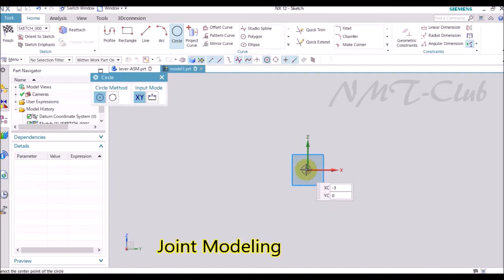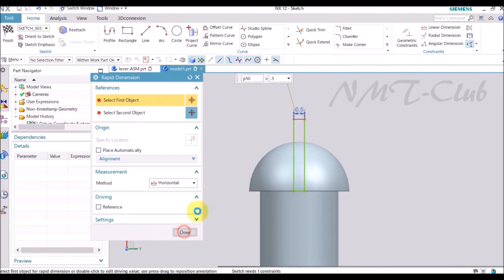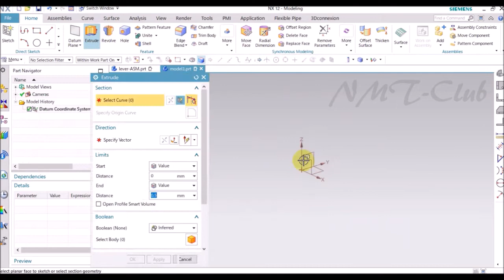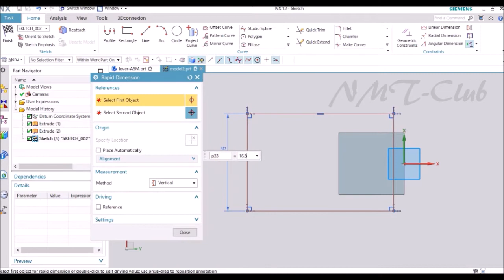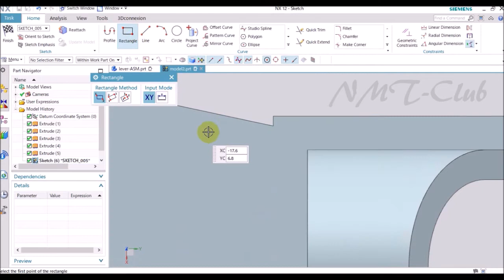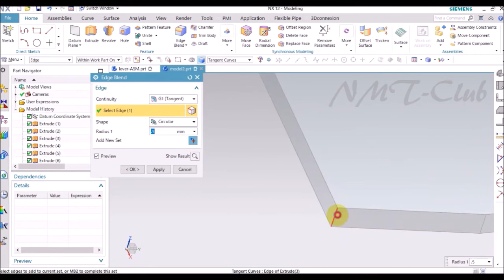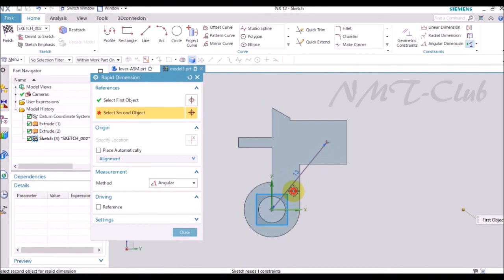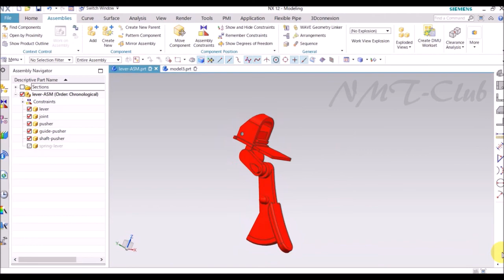SIEMENS NX12 Modeling Tutorial 3-parts Glue-Gun (3)